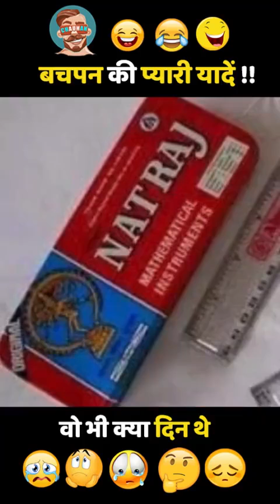Nancy painting and handicraft aminagar Sarai Bachpan ki yaden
Video from Kuldeep Singh Saini